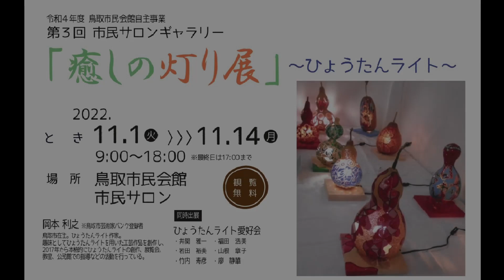【鳥取市民会館自主事業】第3回市民サロンギャラリー「癒しの灯り展～ひょうたんライト～」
鳥取市民会館自主事業 「市民サロンギャラリー展示」は、市民の皆様が多様なジャンルの文化芸術に日常的に触れ合うことを目的とし、鳥取にゆかりのあるのアーティスト（鳥取市芸術家バンク登録者等）の作品を展示し、鑑賞の機会を設けると共に地域の文化芸術の振興を図ることを目的とした事業です。

第3回は、鳥取市在住の岡本利之さんによる作品展。ひょうたんを用いた幻想的な作品をお楽しみください。

会　期：2022年11月1日（火）～11月14日（月）
会　場：鳥取市民会館 １階市民サロン
主　催：一般財団法人鳥取市教育福祉振興会

岡本利之...本業の傍ら、趣味としてひょうたんライトを用いた工芸作品の創作を始める。
その後、現役を退き2017年には本格的にひょうたんライトの創作、展覧会、教室、公民館での指導などの活動を行っている。